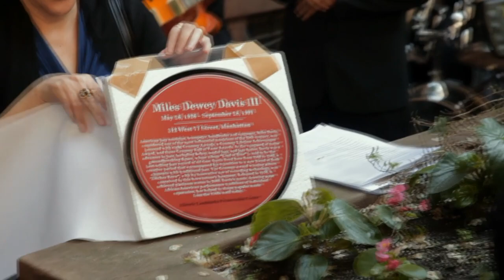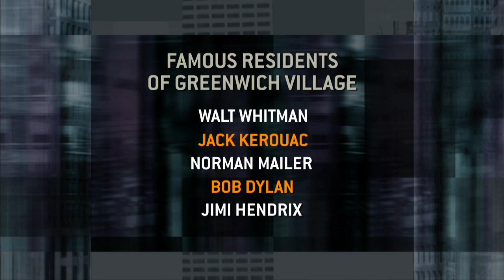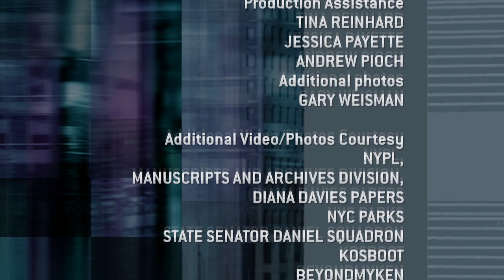MetroFocus Full Episode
On this edition of MetroFocus hear how a new approach to help struggling city parks would connect big money to some of the smallest budgets. New York State Senator Daniel Squadron joins host Rafael Pi Roman to explain his proposed Neighborhood Parks Alliance.

Political power is shifting on both sides of the Hudson River. Alfred Doblin, editorial page editor of The Record sorts out special elections in New Jersey, a crowded field of candidates for mayor in New York City, and more talk of scandal in Albany.

A look at preserving New York's architectural and cultural landmarks at an event honoring jazz legend Miles Davis and his former home on Manhattan's Upper West Side.

What makes Greenwich Village, the Village? Author John Strausbaugh takes us through the history he chronicled in his new book, The Village-- 400 Years Of Beats And Bohemians, Radicals And Rogues—A History Of Greenwich Village.

And meet upstate New York artist Gary Weisman. Binghamton station WSKG profiles Weisman at work in his studio and foundry where his bronze sculptures come to life.